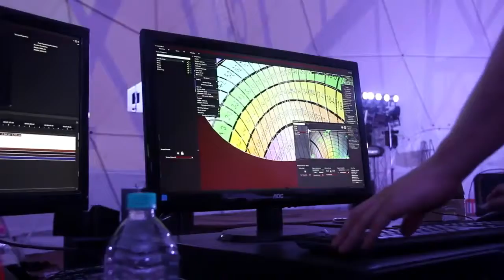Dome 360 degree projection 2016